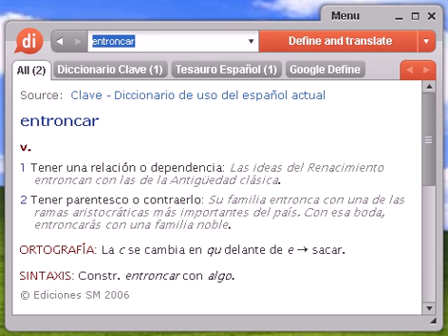Definición de entroncar